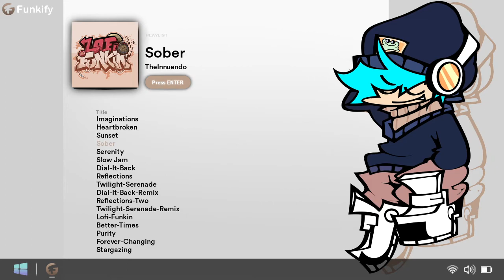Friday Night Funkin' - Lofi Funkin' [Sober] - FC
Credits:

TheRoyalTony - Director

BagheadBeatz - Musician

TheInnuendo - Musician

JordoJams - Musician

orenji - Musician

METR0GARD3N - Musician

Penkaru - Musician

Saruky__ - Musician

BLVKAROT - Musician and Coding

VaChildish - Artist

MikeFNF - Artist

EMG478 - Artist

BAnims - Artist

Poppy - Artist

Bibi - Artist

Gally - Artist

ItoSaihara - Artist

StarZilla10 - Artist

ToonPunch - Artist

DTMcFries - Artist

Just Hana - Artist

Danji - Artist

apleGameBanana - Artist

AutidRoll - Artist

Nauticalll - Artist

GenoX - Coding and Lofi's Chromatic

Smokey_5 - Coding

Salty Sovet - Coding

Nom_lol - Coding

SwitchSimply - Charting

niffirg - Charting

VentiVR - Charting

Shadow Mario - Psych Engine

gedehari - Shaders Code

!!! PLEASE NOTE THIS ISN'T A 100% PLAYTHROUGH! IT'S JUST A SHOWCASE OF WHAT'S IN THE MOD !!!